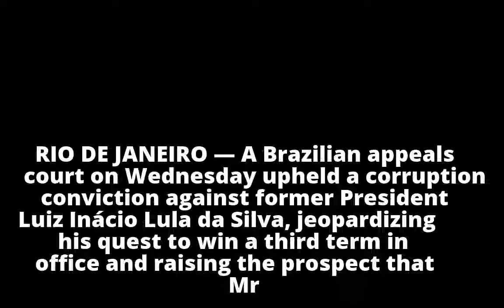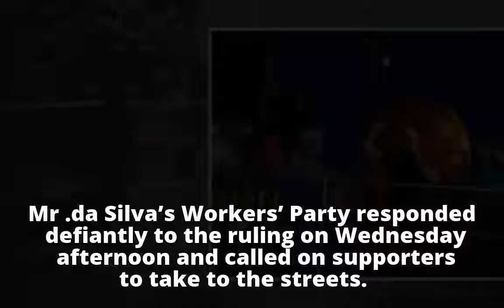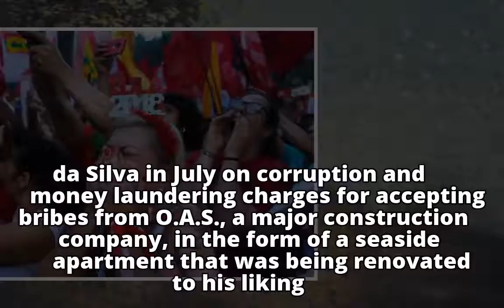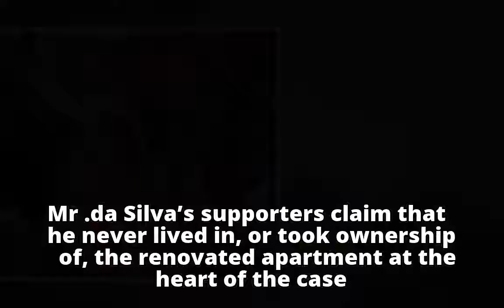Upending Brazil’s Presidential Race, Court Upholds Ex-Leader’s Conviction